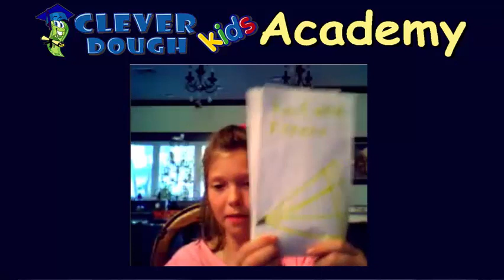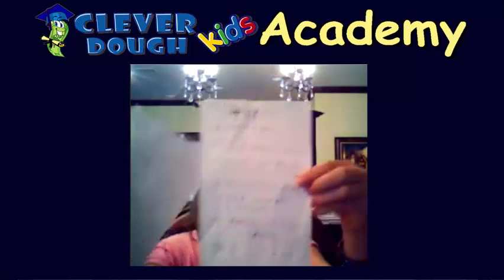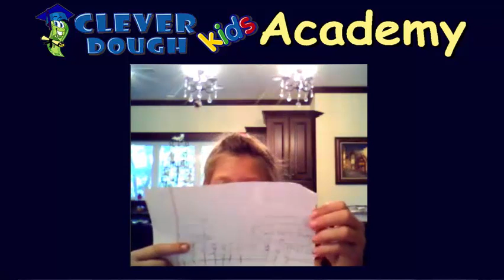Ruby Rose Started Her Own Paper Airplane Business Using What She Learned In TCAM 2.0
⭐⭐⭐ FREE Financial Literacy for Kids 101 10-part email video course with 7 Bonus Gifts to help you raise a money smart kid or teen: (Enjoy & Please Share)

Isn't Ruby Rose a true inspiration? Wouldn't you love for you child to be this money smart too? She started with building her own lemonade stands and then let her kid entrepreneur mind take flight and created this amazing way to make "lemonade" out of airplanes instead of the old make lemonade out of lemons.

Ruby Rose is a graduate of the Clever Dough Kids Academy which is a financial literacy course for kids that is fun, engaging and most importantly, effective for life!

If you're serious about raising money smart kids (and you know that financial literacy for kids is NOT taught in school) then make sure you check out my controversial report where I'll show you not only how to teach your kid about money in a fun and engaging way but you'll also get a private invite to check out the Clever Dough Kids Academy so your child can become money smart just like Ruby Rose!

🙋‍♀️ Hi I'm Amanda van der Gulik from CleverDoughKids.com where I help you raise money smart kids who value their money and turn their passions into passive income ... so you can be confident  your child can follow their dreams and live a stress-free life of financial freedom.

What is your biggest challenge with teaching your kids financial literacy?